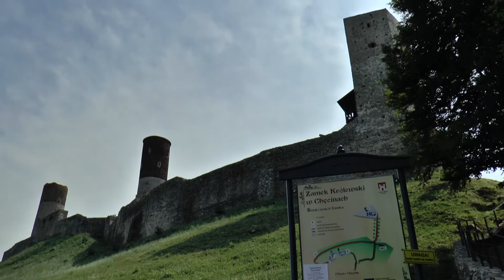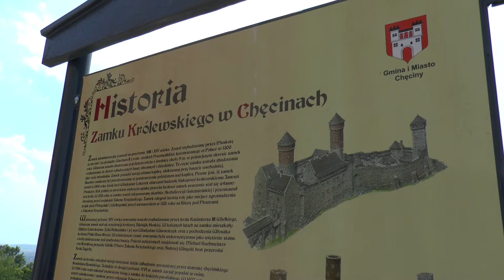Zamek Chęciny Castle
Chęciny castle in Poland. Zamek Królewski w Chęcinach koło Kielc.